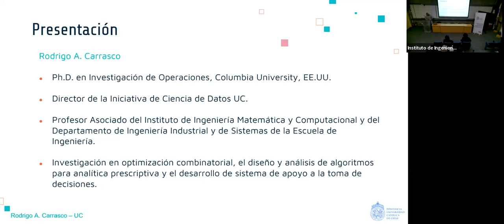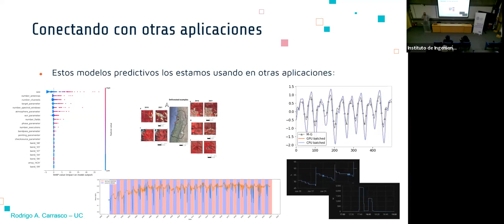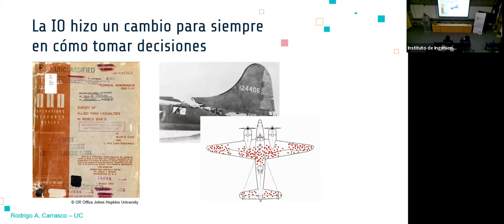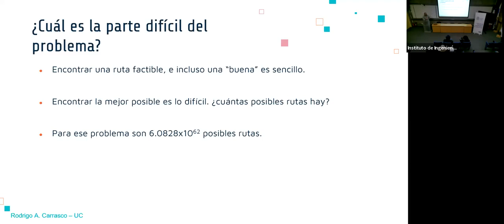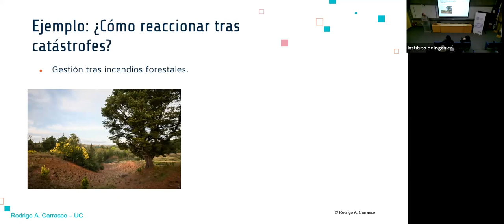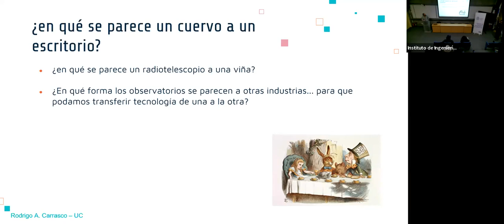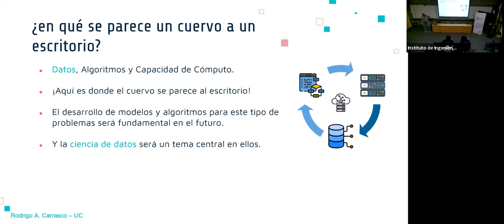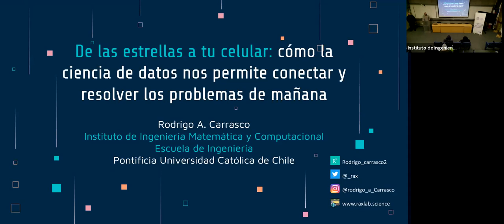Charla Novato x un Día: Licenciatura en Ingeniería en Ciencia de Datos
Presentación “De las estrellas a tu celular: cómo la ciencia de datos nos permitirá conectar y resolver los problemas de mañana”, realizada el 4 de julio de 2023 por el académico Rodrigo Carrasco ante estudiantes de enseñanza media interesados en nuestra Licenciatura en Ingeniería en Ciencia de Datos.